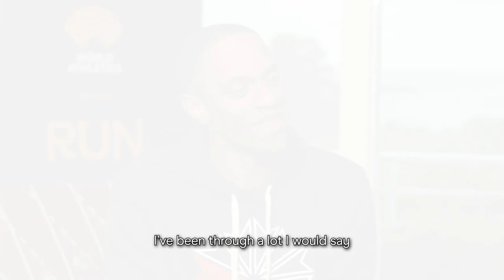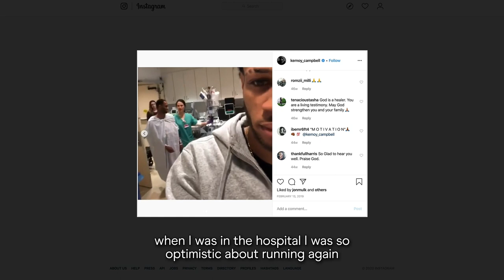Kemoy Campbell | Unscripted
New format, new identity, new ideas - Unscripted. Our new interview series giving you an unfiltered insight to the stars of athletics. Our premiere episode features former Jamaican distance runner Kemoy Campbell, who recounts the year that changed his life forever.